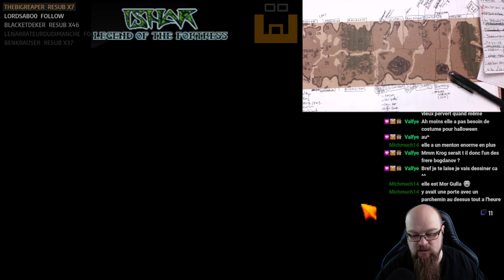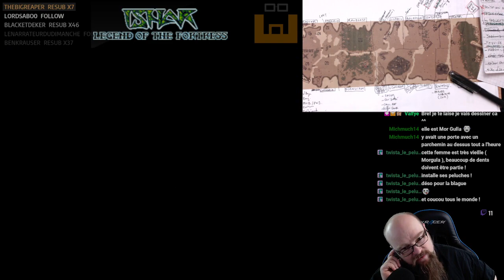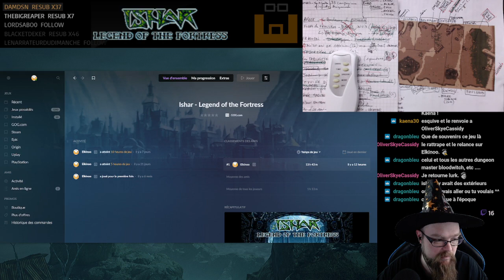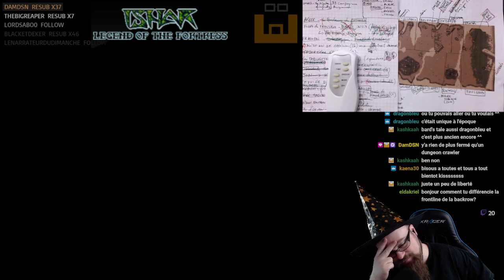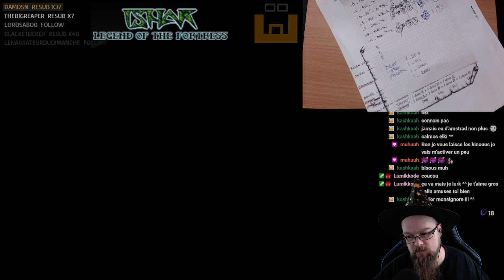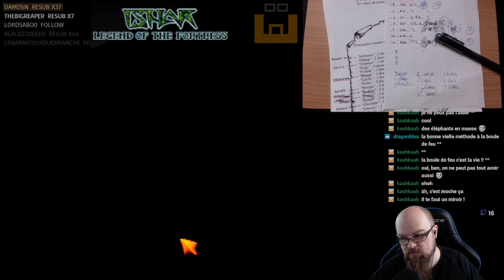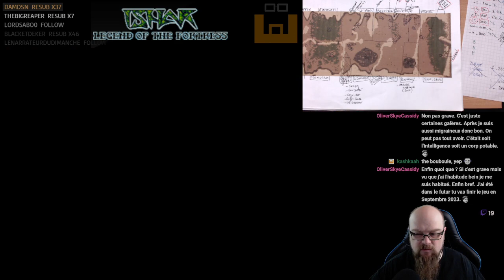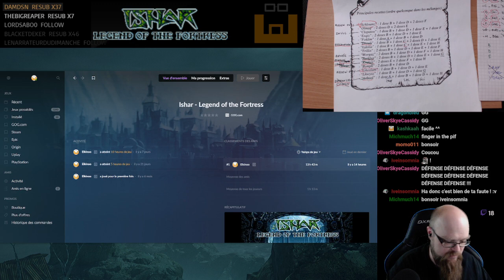Ishar - Episode 4